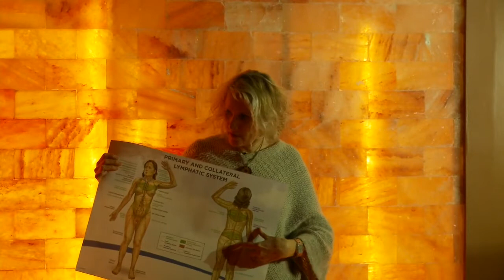Lymphatic Enhancement Therapy Workshop with Kelly Kennedy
Kelly Kennedy teaches a workshop on Lymphatic system health and its role in your overall health and wellness. She also speaks about why this drainage must come 1st and its importance in detoxing your body.